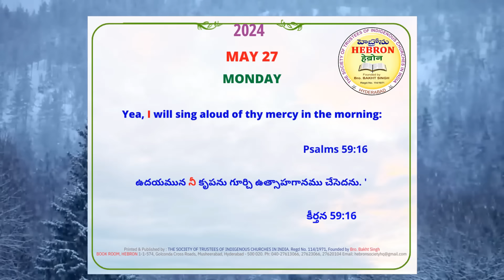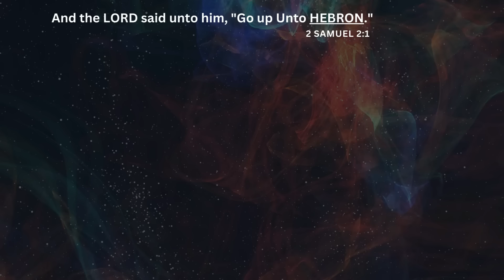MORNING MEDITATIONS, MAY, 27, 2024 // Psalms 59:16 //